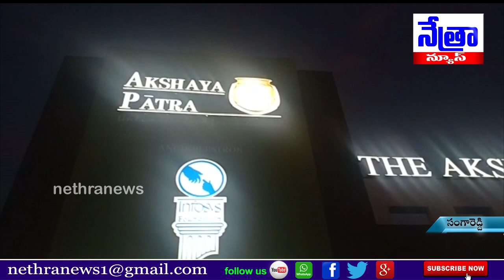సంగారెడ్డి జిల్లాలోని అక్షయ పాత్ర ఫౌండేషన్ ని సందర్శించిన జిన్నారం మండల ఎంపీపీ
|| Nethra News || Sangareddy ||